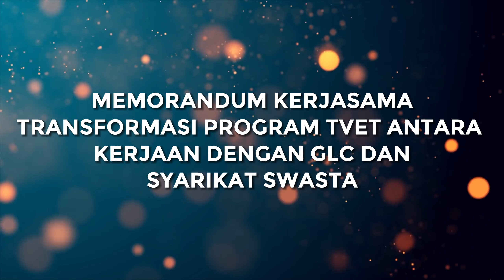LENSA DESA | Mac 2023